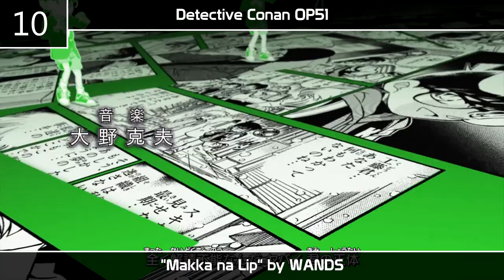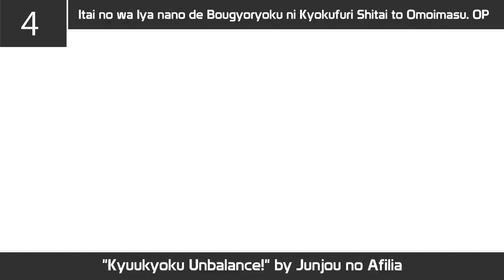My Top 40+ Anime Openings of Winter 2020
The miniature it's my actual opinion about this season.

22/7 OP: "Muzui" by 22/7
A3! Season Spring & Summer OP: "Act! Addict! Actors!" by A3ders!
Ahiru no Sora OP2: "Never Mind" by flumpool
ARP Backstage Pass OP: "Burn it up" by ARP
BanG Dream! Season 3 OP: "Initial" by Poppin'Party
Black Clover OP10: "Black Catcher" by Vickeblanka
Boku no Hero Academia Season 4 OP2: "Star Marker" by KANA-BOON
Boku no Tonari ni Ankoku Hakaishin ga Imasu. OP: "Take mo' Chance" by all at once
Darwin's Game OP: "CHAIN" by ASCA
Detective Conan OP51: "Makka na Lip" by WANDS
Dorohedoro OP: "Welcome to Chaos" by (K)NoW_NAME:Ayaka Tachibana
Duel Masters!! OP3: "Teppen New Days" by Matsuri nine.
Eizouken ni wa Te wo Dasu na! OP: "Easy Breezy" by chelmico
Haikyuu!!: To the Top OP: "PHOENIX" by BURNOUT SYNDROMES
Hatena☆Illusion OP: "Magic Words" by Liyuu
Healin' Good♥Precure OP: "Healin' Good♥Precure Touch!!" by Rie Kitagawa
Housekishou Richard-shi no Nazo Kantei OP: "Houseki no Umareru Toki" by Nagi Yanagi
ID:Invaded OP: "Mr. Fixer" by Sou
Infinite Dendrogram OP: "Unbreakable" by Aoi Yuuki
Isekai Quartet 2 OP: "Isekai Showtime" by Satoshi Hino, Jun Fukushima, Yuusuke Kobayashi, Aoi Yuuki
Ishuzoku Reviewers OP: "Ikouze☆Paradise" by Junji Majima, Yuusuke Kobayashi & Miyu Tomita
Itai no wa Iya nano de Bougyoryoku ni Kyokufuri Shitai to Omoimasu. OP: "Kyuukyoku Unbalance!" by Junjou no Afilia
Jibaku Shounen Hanako-kun OP: "No.7" by Jibaku Shounen Band
Koisuru Asteroid OP: "Aruite Ikou!" by Nao Touyama
Kotodama Shoujo the Animation: Microphone Soul Spinners OP: "Microphone soul spinners!" by Microphone soul spinners
Kuutei Dragons OP: "Gunjou" by Yoh Kamiyama
Kyokou Suiri OP: "Mononoke in the Fiction" by Uso to Chameleon
Magia Record: Mahou Shoujo Madoka☆Magica Gaiden OP: "Gomakashi" by TrySail
Majutsushi Orphen Hagure Tabi OP: "Calling U" by buzz★Vibes
Murenase! Seton Gakuen OP: "Gakuen Soukan Zoo" by kkasting
Mushikago no Cagaster OP: "Be ZERO" by Hilcrhyme
Nanatsu no Taizai: Kamigami no Gekirin OP2: "delete" by SID
Nekopara OP: "Shiny Happy Days" by Yuki Yagi, Iori Saeki, Shiori Izawa, Miku Itou, Yuri Noguchi, Marin Mizutani
number24 OP: "SET!" by Masanori Kobayashi
Oda Shinamon Nobunaga OP: "Sunny Sunny Girl◎" by Akane Kumada
Oshi ga Budoukan Ittekuretara Shinu OP: "Clover wish" by ChamJam
Pet OP: "Chou no Tobu Suisou" by TK from Ling Tosite Sigure
Phantasy Star Online 2: Episode Oracle OP2: "UniVerse" by Aimee Blackschleger
Plunderer OP: "Plunderer" by Miku Itou
Rikei ga Koi ni Ochita no de Shoumei shitemita. OP: "PARADOX" by Sora Amamiya
Runway de Waratte OP: "LION" by Ami Sakaguchi
Show By Rock!! Mashumairesh!! OP: "Hiromenes" by Mashumairesh!!
Somali to Mori no Kamisama OP: "Arigatou wa Kocchi no Kotoba" by Naotaro Moriyama
Toaru Kagaku no Railgun T OP: "final phase" by fripSide
Uchi Tama?! Uchi no Tama Shirimasen ka? OP: "Friends" by wacci
Youkai Watch Jam: Youkai Gakuen Y - N to no Souguu OP: "Gingira Ginga" by Sutopuri